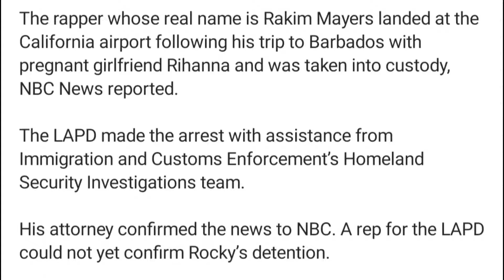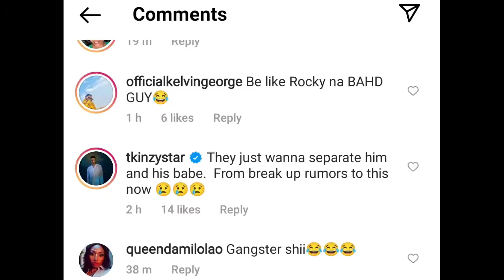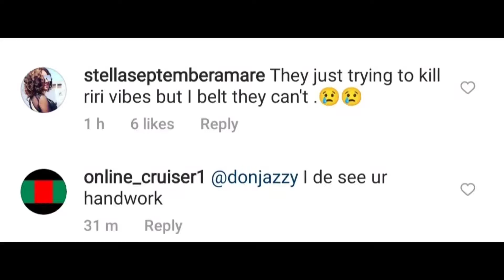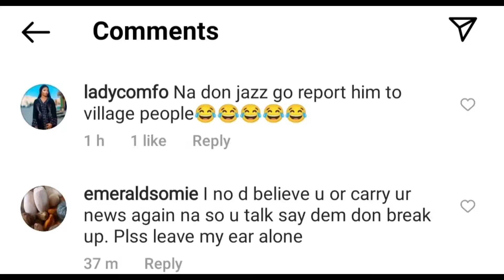RIHANNA'S BOYFRIEND DETA!NËD, WHAT DOES THIS MEAN FOR DONJAZZY.